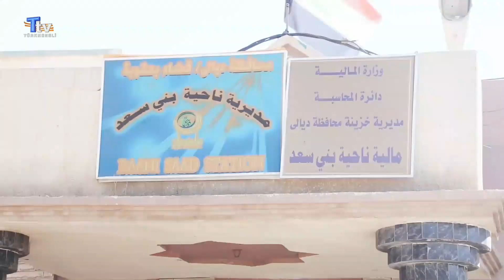Diyale'de gösteri düzenlendi: Vatandaşlar İlçe müdürlüğü görevi siyasi çekişmelerden uzak tutulsun